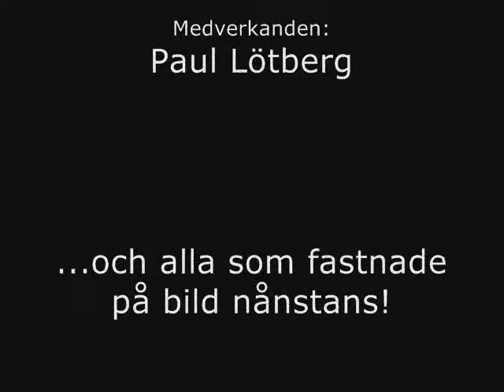Paul Lötberg Skriver Autografer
Paul uppträdde på ett stort ställe!
Ja va där!